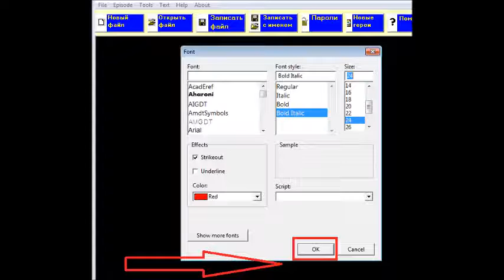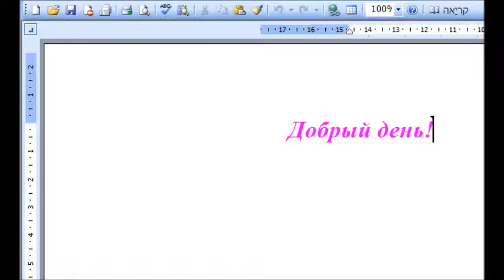Как редактировать текст в программе Movie Cr .